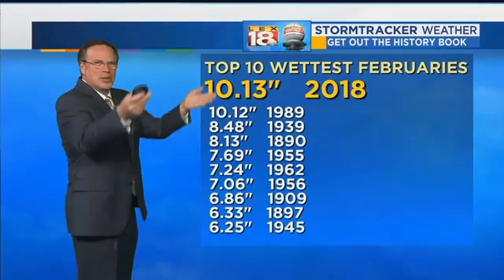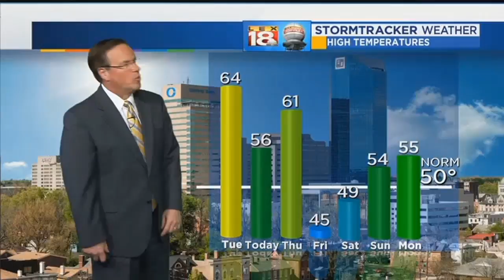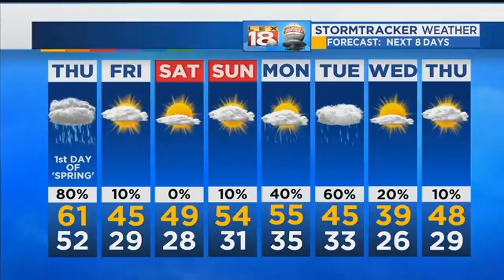Weather At 11 PM: February 28, 2018